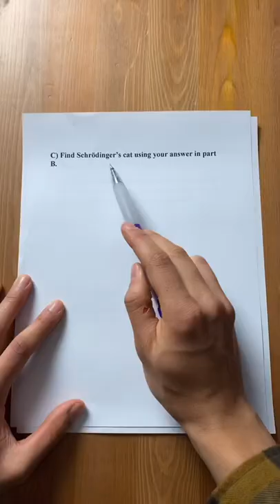Physics Students Taking Finals